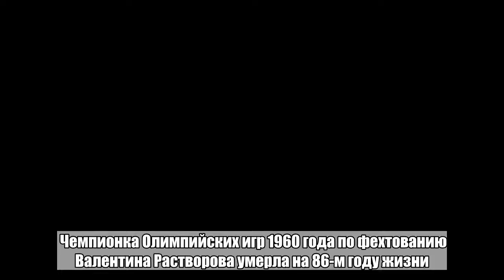Умерла олимпийская чемпионка Валентина Растворова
Чемпионка Олимпийских игр 1960 года по фехтованию Валентина Растворова умерла на 86-м году жизни. Об этом сообщила в Facebook ее дочь Елена Гришина. На Олимпиаде в Риме Валентина Растворова стала чемпионкой в командном турнире. Там же она выиграла серебро в соревнованиях рапиристок. В 1964 году на Играх в Токио спортсменка стала серебряной медалисткой в командной рапире. Растворова пять раз становилась чемпионкой мира, дважды выигрывала серебро и один раз бронзу мировых первенств.